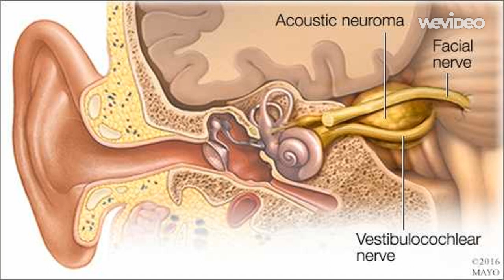Acoustic neuroma (Vestibular schwannoma )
euroma
schwannoma
acoustic neuroma surgery
glioma
acoustic neuroma symptoms
acoustic neuroma treatment
acoustic schwannoma
schwannoma tumor
acoustic neuroma prognosis
oligodendroglioma
craniopharyngioma
ear tumor
ear tumor symptoms
vestibular schwannoma surgery
acoustic neuroma causes
acoustic neuroma diagnosis
acoustic neuroma mri
acoustic tumor
schwannoma symptoms
schwannoma surgery
auditory neuroma
tumor in ear
vestibular schwannoma symptoms
schwannoma treatment
neuroma surgery
acoustic neuroma tumor
inner ear tumor
inner ear tumor symptoms
tinnitus in one ear brain tumour
neuroma treatment options
acoustic neuroma symptoms neck pain
acusticus neurinoma
vestibular schwannoma treatment
life after acoustic neuroma surgery
neuroma treatme Abilify  Methocarbamol
Acetaminophen  Methotrexate
Adderall  Metoprolol
Alprazolam  Metronidazole
Amantadine  Miralax
Ambien  Mirtazapine
Amitriptyline  Mounjaro
Amlodipine  Mucinex
Amoxicillin  Naloxone
Ativan  Naltrexone
Atorvastatin  Naproxen
Avastin  Omeprazole
Azithromycin  Opdivo
Baclofen  Ondansetron
Belsomra  Otezla
Benadryl  Oxycodone
Benzonatate  Ozempic
Biktarvy  Pantoprazole
Botox  Penicillin
Brilinta  Percocet
Bunavail  Phentermine
Buprenorphine  Plan B
Bupropion  Praluent
Buspirone  Prednisone
Cephalexin  Prolia
Cetirizine  Promethazine
Ciprofloxacin  Propranolol
Citalopram  Prozac
Clindamycin  Qulipta
Clonazepam  Repatha
Clonidine  Restasis
Cosentyx  Rexulti
Cyclobenzaprine  Rytary
Cymbalta  Seroquel
Dexamethasone  Sertraline
Diazepam  Sildenafil
Diclofenac  Sinemet
Doxycycline  Skyrizi
Duloxetine  Spironolactone
Dupixent  Stelara
Eliquis  Sublocade
Enbrel  Suboxone
Entyvio  Subutex
Epclusa  Taltz
Ezetimibe  Tamsulosin
Famotidine  Tizanidine
Farxiga  Toradol
Fluoxetine  Toujeo
Furosemide  Tramadol
Gabapentin  Trazodone
Humira  Trelegy
Hydrochlorothiazide  Trintellix
Hydrocodone  Tylenol
Hydroxyzine  Ubrelvy
Ibuprofen  Valium
Januvia  Vascepa
Jardiance  Venlafaxine
Keytruda  Verzenio
Klonopin  Viagra
Levothyroxine  Vivitrol
Lexapro  Vraylar
Lisinopril  Vyvanse
Loratadine  Wellbutrin
Lorazepam  Xanax
Losartan  Xolair
Lyrica  Zetia
Meloxicam  Zoloft
Metformin  Zyrtec
Methadone